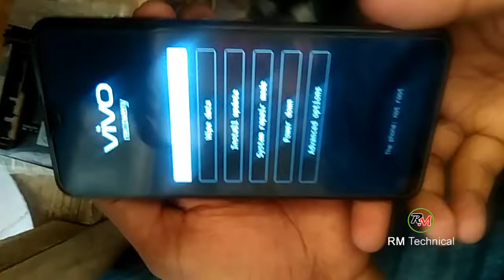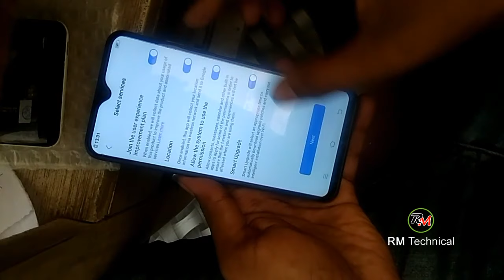Vivo y93(model:-1814) hard reset and pattern unlock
China Samsung application

DIGITEK® (DTR 455 LT) Tripod for Smartphones & Cameras

best YouTube mic Boya BYM1

NEELITE Green Chroma Key Accurate (8x12ft) Background for Photoshoots Video Editing Studio Backdrop YouTube Vlogs Live

DIGITEK® LED D416 Professional Video Light & NP-750 Li-ion Battery with Micro USB Charging |